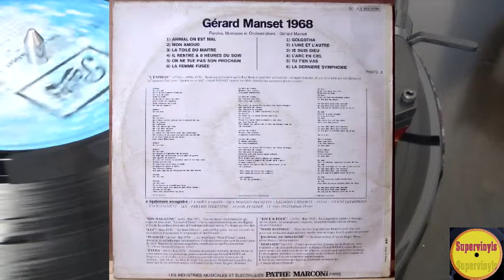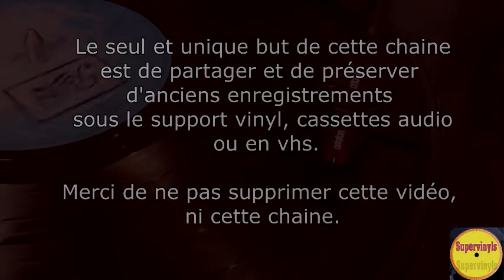Manset - Mon amour (1968)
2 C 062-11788